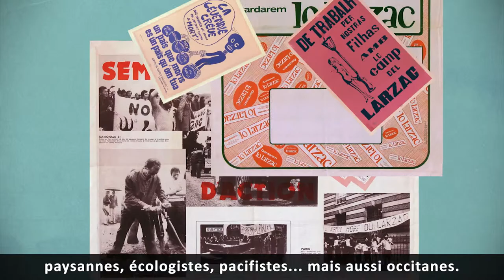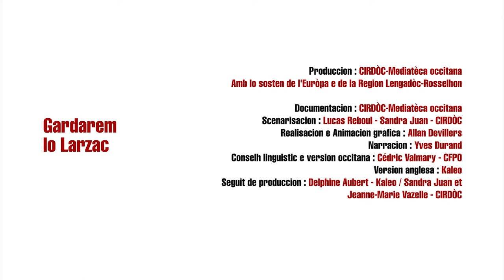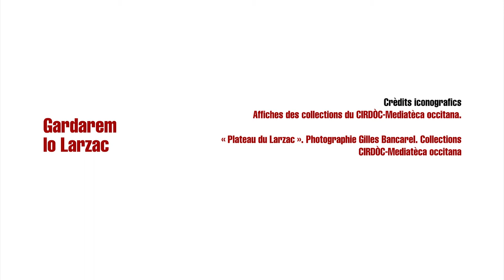Gardarem lo Larzac VOSTFR - Occitanica eAnem / CIRDOC